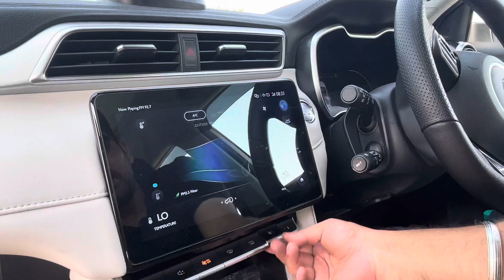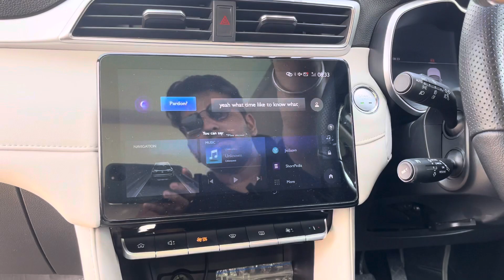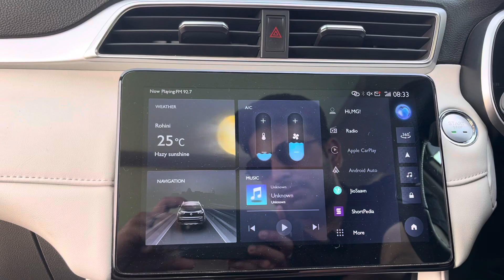PROBLEM IN MG ASTOR 2023🙅😡| MG ASTOR NEGATIVES😭🙏| DON’T MG ASTOR BEFORE WATCHING THIS VIDEO🙏🙅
Hey guys in this video i have shown you guys problem in mg astor 2023